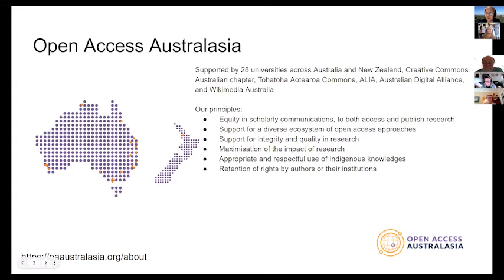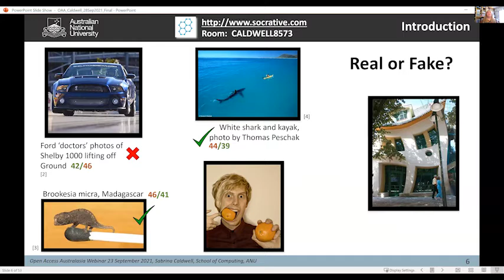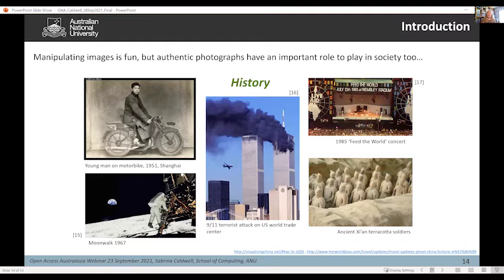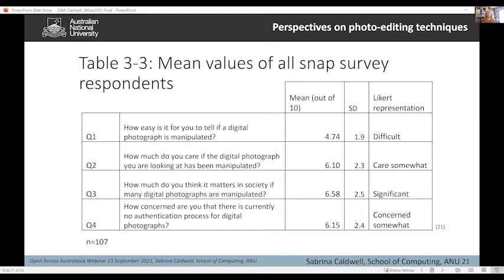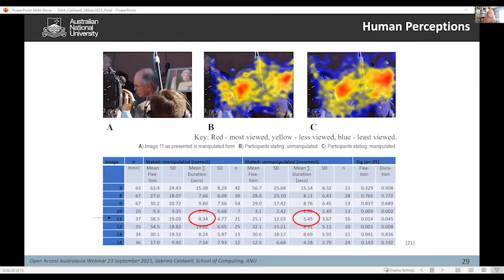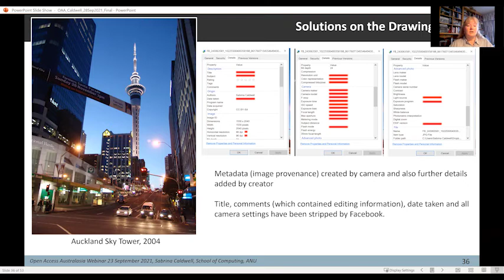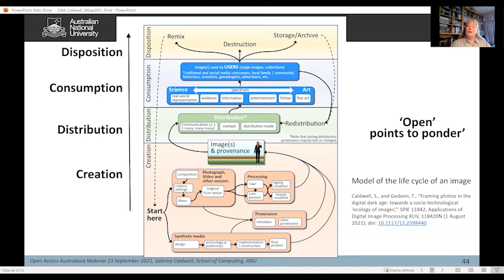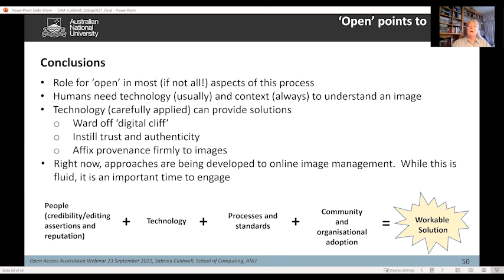Open Access Webinar - 28 September 2021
The role of 'open' in image credibility in a 'post truth', 'fake news' world
Presented by Dr Sabrina Caldwell who is a member of the Australian Chapter of Creative Commons, a researcher at ANU, and has an extensive background in the IT industry. This presentation explores the human perspective and perceptions of image credibility in the news and online and the important role ‘open’ has in ensuring image provenance.